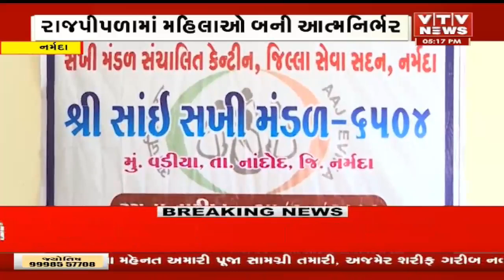Narmada News: રાજપીપળામાં મહિલાઓ બની આત્મનિર્ભર,રૂ. 2500 થી વધુ અને માસિક પોણા લાખ જેટલી આવક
Narmada News: રાજપીપળામાં મહિલાઓ બની આત્મનિર્ભર,રૂ. 2500 થી વધુ અને માસિક પોણા લાખ જેટલી આવક  | VTV GUJARATI